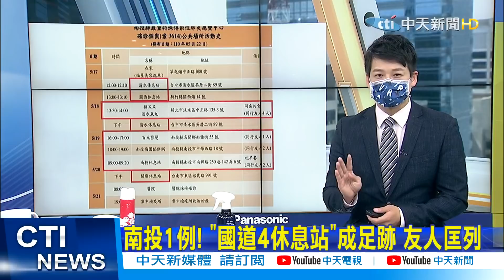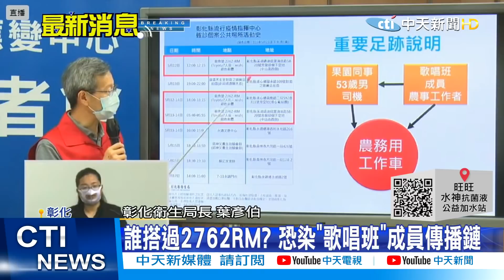【每日必看】花蓮0確診破功! 徐榛蔚連喊3次"境外移入"@中天新聞CtiNews 20210522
歌名: Sunspots
作者: Jeremy Blake
類型: Dance & Electronic
氣氛: Happy Music